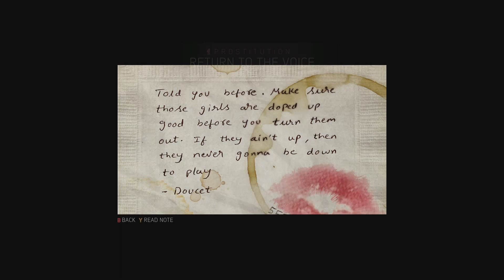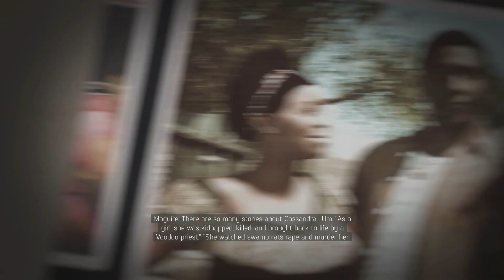Mafia 3 Ep.5 Killin Merle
Lincoln murders some pimps to coax Merle out of hiding.